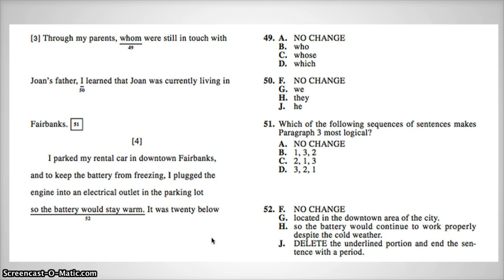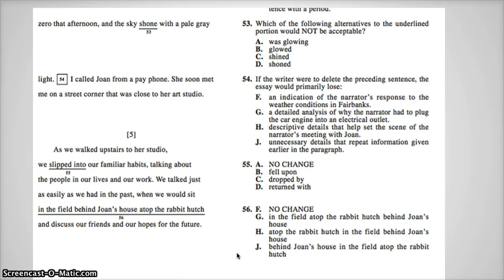ACT English Page 20